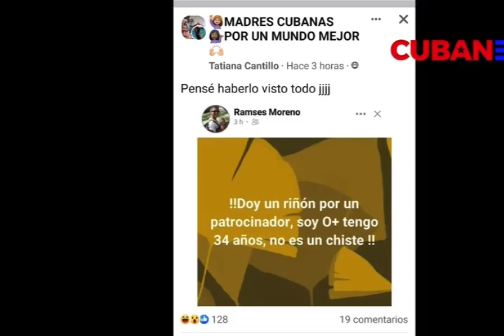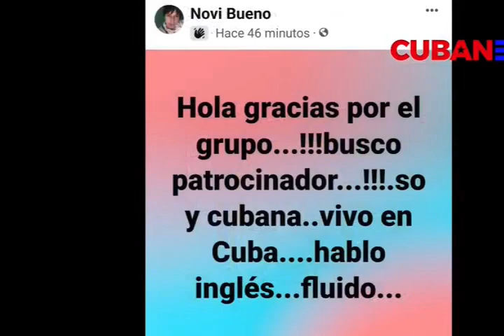NO HAY PATROCINADOR PARA TODOS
Cortesia @NoticiasCubanet